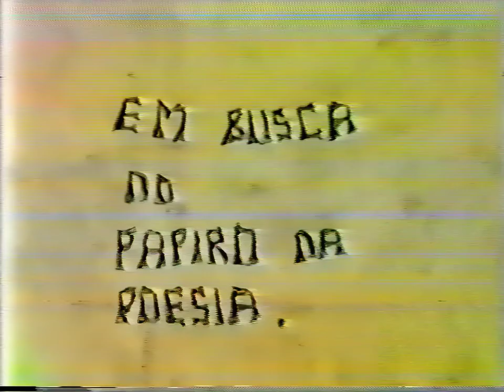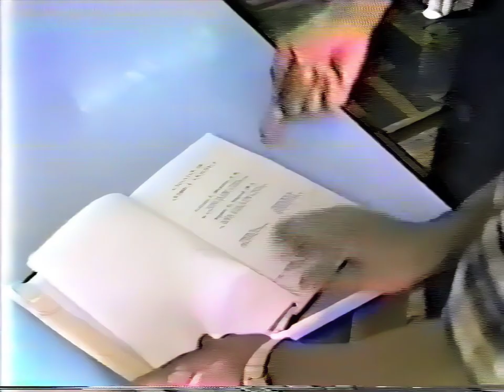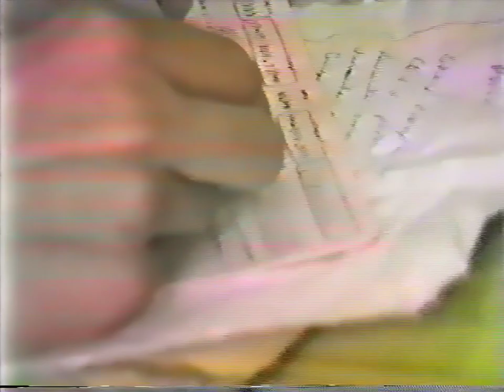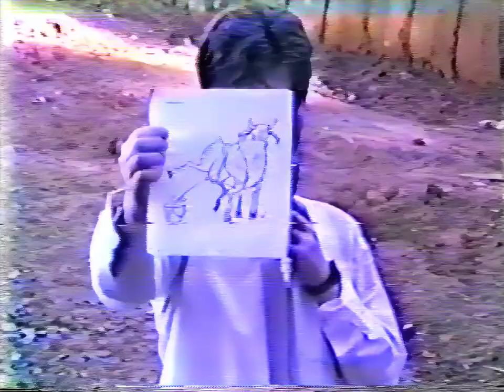EM BUSCA DO PAPIRO DA POESIA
UPSCALE